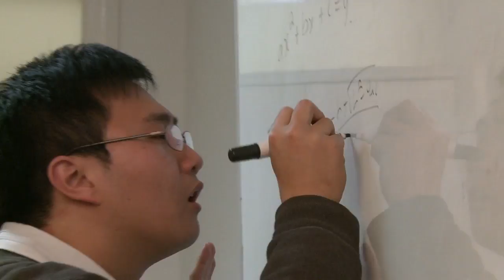kleenex funny toilet paper commercial ad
Our purpose is to remake a million ads, spicing up the boring ones, and to gain experience along the way.
We have not been paid by the companies/products we represent.

Our team was started up by a Fat guy and a Short guy...hence the aptly named fatshort productions.

We are open to suggestions of products you'd like to see be represented by us.